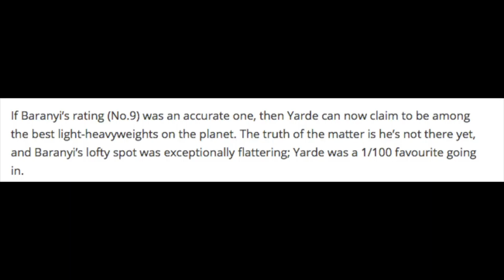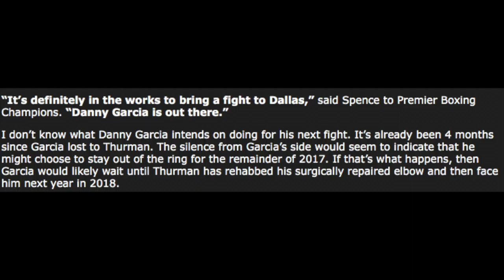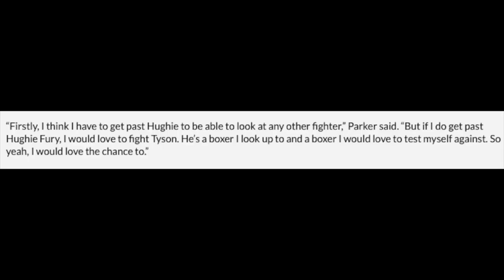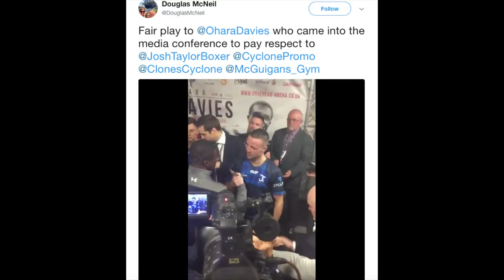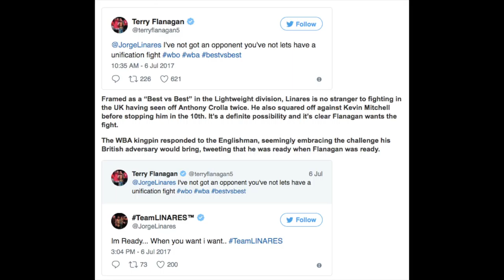ERROL SPENCE JR WANTS DANNY GARCIA NEXT!! Boxing News #12